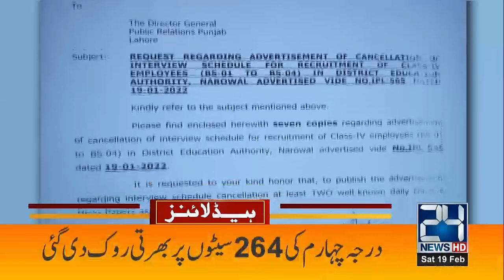Big News Shortly! Govt Huge Decision | 11am News Headlines | 19 Feb 2022 | 24 News HD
24 News HD is one of the leading news channels of Pakistan bringing you the latest current affairs from Pakistan and around the world.  Live National Assembly and Senate Session.